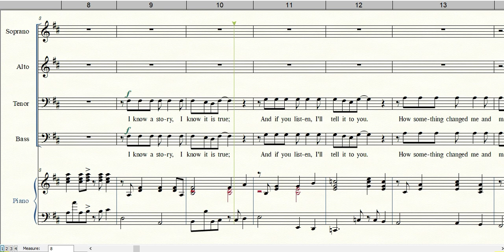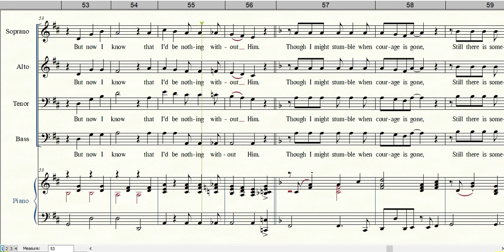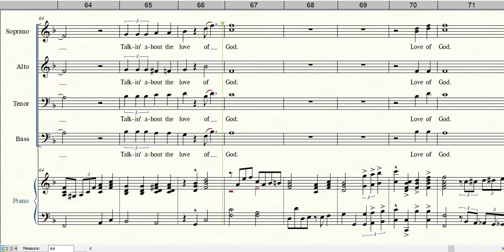TALKIN' 'BOUT THE LOVE OF GOD | Accompaniment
Words and Music by Mosie Lister
Arranged by Joseph Linn